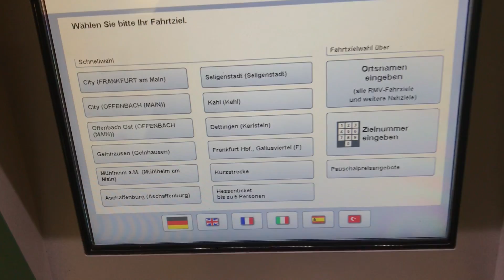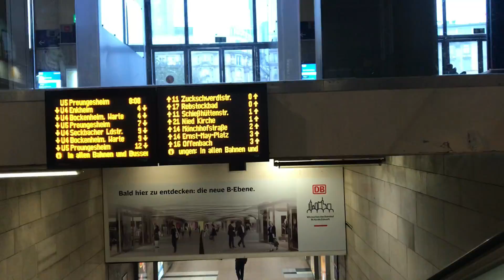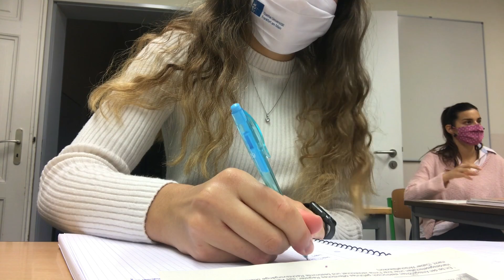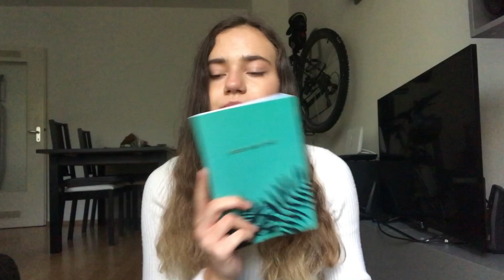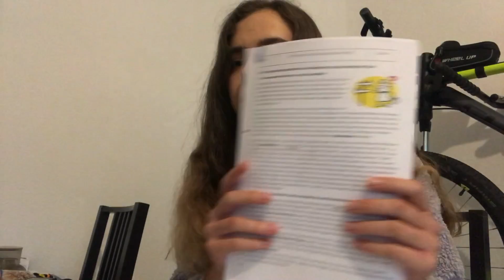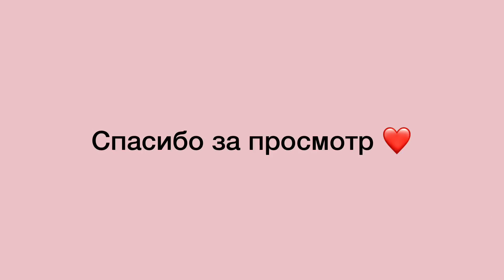один ДЕНЬ из жизни СТУДЕНТА В ГЕРМАНИИ | VLOG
Всем привет! Меня зовут Диана 😄 Я из Беларуси и живу в Германии уже 3 года. Я учусь в университете бизнес информатику и параллельно работаю.